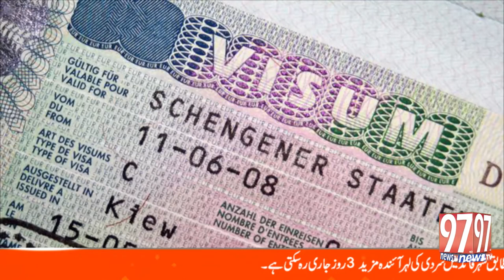کراچی میں سردی کی لہر سے متعلق محکمہ موسمیات کی پیشگوئی | 97 News | Daily Updates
97 NEWS TV is Pakistan’s first private HD Web Channel. That provides live transmission simultaneously from five cities of Pakistan: Karachi, Lahore and Islamabad.

97 NEWS TV is live news bulletins, incisive political talk shows and a wide range of programs including sports, social issues and infotainment has enabled it to position itself among the top tier news and current affairs channels of Pakistan.